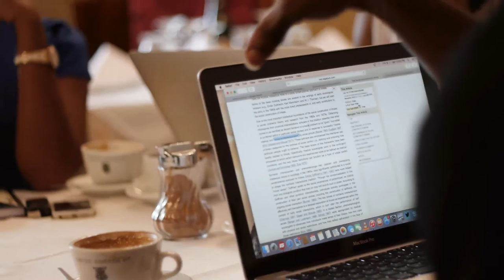ECLAIR (SOCIAL CONSTRUCT PART2)